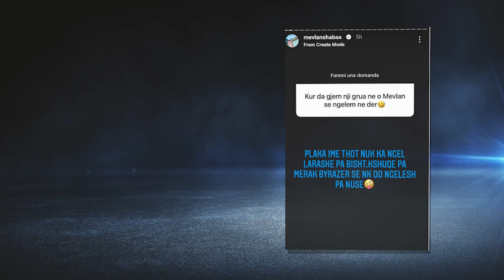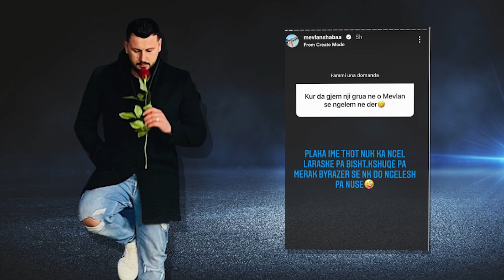Nuk ka ngel laraske pa bisht...Mevlan Shaba tregon se edhe ai do e marr nje nuse se shpejti...